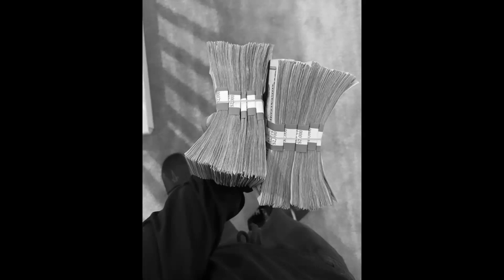*FREE* OLD SCHOOL X HIP HOP TYPE BEAT - GUSTAVO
prod_rayza - dm for buy